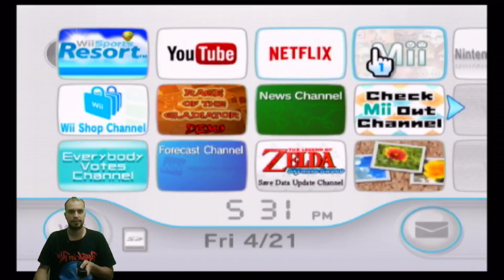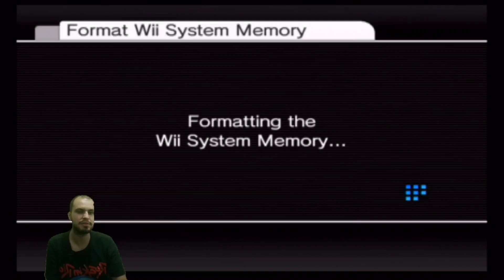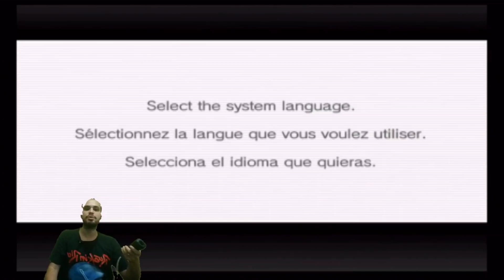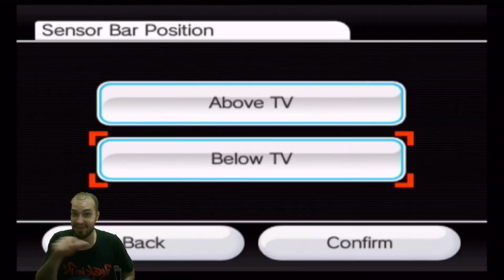COMO FORMATAR SEU NINTENDO WII (2023) FÁCIL E RÁPIDO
Saudações galera que não tem um tostão no bolso ;D ❤️
No vídeo de hoje VAMOS VER COMO RESETAR O NINTENDO WII!

google, google chrome, chromecast, browser, navegador, instalar, baixar, gratis, fácil, rápido, bluestacks, bluestacks 5, pgsharp, pokémon, unite, arceus, obs studio, obs